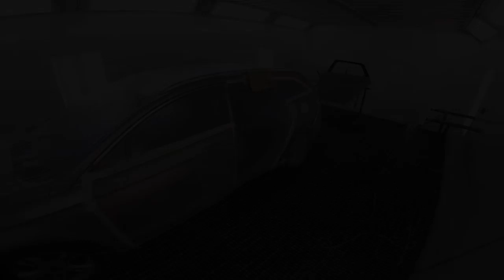Car Painting Technique | How Blend on Light Gold Metallic | HARD color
Hello, in this video I want to share techique with my subscribers how we can do blending on hard/extreme color (light gold metallic). So you can see and teach if you want how do that and ask me your questions. Also in this video I share how fade out on the clear coat. Thanks and got good weekend.